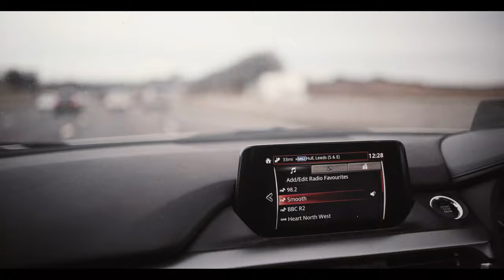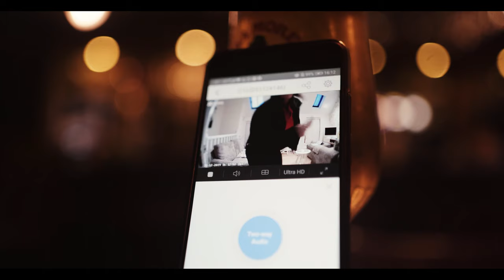WHITBY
Our New Years holiday in Whitby

Whitby is definitely a place to explore with its stunning coastal views, quirky backstreets. We spent 5 days over the New Year, drinking, eating, and walking in a town which we will most likely be revisiting soon.